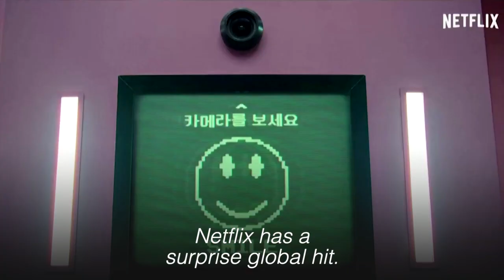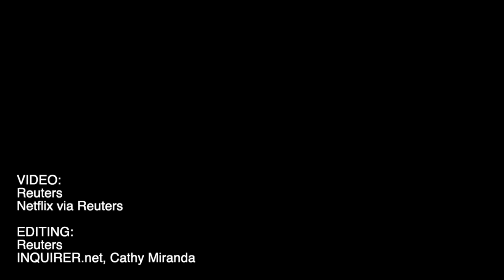South Korea broadband firm sues Netflix after traffic surge from 'Squid Game'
South Korean Internet service provider SK Broadband has sued Netflix to pay for costs from increased network traffic and maintenance work because of a surge of viewers of the U.S. firm's content, an SK spokesperson said on Friday. Reuters.